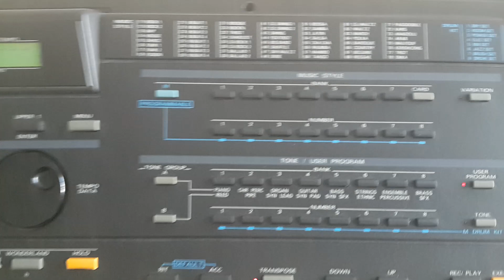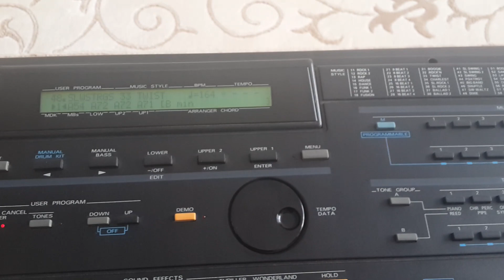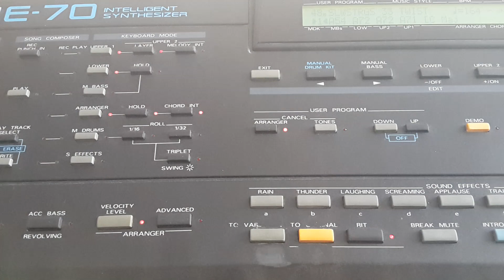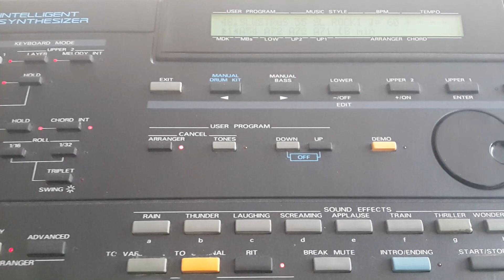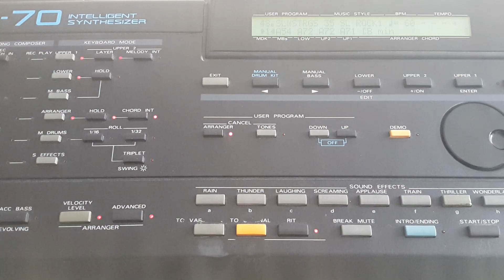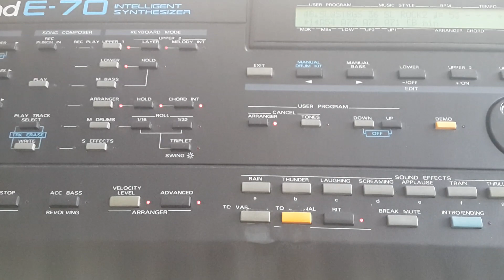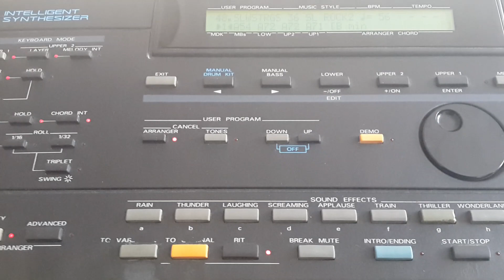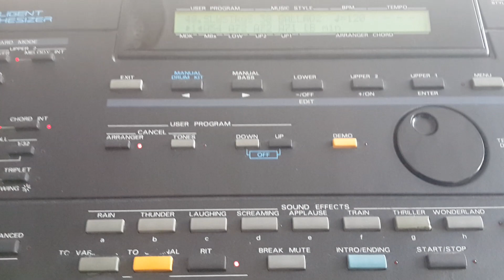ROLAND E-70 ORJİNAL FABRİKA RİTİMLERİ TANITIMI (FACTORY STYLES) - 3. BÖLÜM - 3. BANKANIN RİTİMLERİ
Bu videoda Roland E-70 modelinin Batı (Kendi Orjinal Fabrika) Ritimlerini tanıtmaya yönelik içerikler yer almaktadır. Batı Ritimleri Tanıtım Serisi 7 videodan oluşmakta olup bu video serinin 3. videosudur ve 3. bankada yer alan 8 adet ritim tanıtımını içermektedir. Video içeriğinde bahsedilen ritimlerin varyasyonlarının kullanımına yönelik org temel kullanım özelliklerini içeren ORIGINAL, VARIATION, ADVANCED, LOWER-HOLD terimlerinin ne anlama geldiği ve nasıl kullanıldığına dair öğretici içerikler (klavyeye yeni başlayanlar için bu özellikler anlaşılmayabilir) daha önce bu modelin Türk Ritimlerinin tanıtımını yaptığım ROLAND E-70 TÜRK RİTİMLERİ TANITIMI - 1. BÖLÜM - 1. KARTIN RİTİMLERİ adlı videonun başlarında açıklanmıştır. Bunlar hakkında detaylı bilgi almak isteyenlerin bahsettiğim videoyu izlemesi faydalı olacaktır. İzleyeceğiniz videonun sonuna oynatma listeleri eklenmiş durumdadır. ROLAND E-70 KULLANIM ÖZELLİKLERİ VE RİTİM TANITIMLARI başlıklı oynatma listesinde bahsetmiş olduğum ROLAND E-70 TÜRK RİTİMLERİ TANITIMI - 1. BÖLÜM - 1. KARTIN RİTİMLERİ adlı videoyu ve konu ile alakalı diğer videoları tek liste halinde görebilirsiniz.

Şunu da belirtmekte fayda var. Bu org yaklaşık çeyrek asırlık yani 25 YILLIK GEÇMİŞE SAHİP bir model ve günümüzde bu orgu faal şekilde kullanan kişi sayısı sayılıdır. İçeriği yayınladığım tarih itibari ile internette bu kadar detaylı ve açıklayıcı şekilde hazırlanmış bir tanıtım videosuna ben rastlamadım. Mümkün olduğunca anlaşılır şekilde çekim yapmaya özen gösterdim. Org haliyle 25 yıl öncesinin teknolojisine sahip. Tabiri caizse günümüzdeki 1970 model MUSTANG ya da CAMARO klasik arabaları gibi bir statüye sahip. Ritimlerin ses kalitesini bu anlamda değerlendirmeniz faydalı olacaktır. Günümüz teknolojisi ile bu orgu kıyaslamak AKILLICA olmayacaktır.

UMARIM FAYDALI OLMUŞTUR.